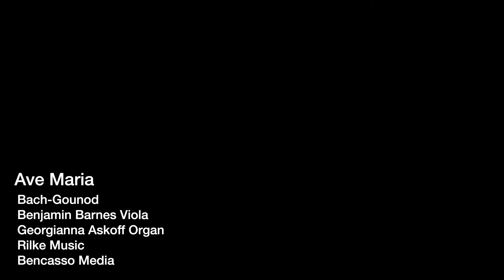Bach Gounod-Ave Maria St Victoris Benjamin Barnes vla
Come see Ben play his grant recital on Day of the Dead 2024 November 2nd at 2 pm @.40 Page street San Francisco.  His band Swindlefish will open the concert, then 2nd half is Beethoven Sonata for Piano and Violin. opus 24 the Spring Sonata, and Ben's grand teacher Jascha Heifetz arranged a Ponce piece "Estrellita". the show is supported by SFAC.
href" bluegrass days, rock nights
for quality online or on foot violin, viola, or guitar lessons click here;
href" Do you like Ben’s CLASSICAL and JAZZ KARAOKE?
To get your own classical and Jazz karaoke-
tips greatly appreciated

2 free 1/2 hour lessons when you purchase your first hour violin, viola, or guitar lesson

ART GALLERY
images on prints apparel and other fine productsq

Hi Beautiful relaxing classical music Bach-Gounod Ave Maria This is Rilke Music channel.  It is a classical music channel named in honor of the Late Mark Sokol.  My string quartet, Rilke String Quartet studied chamber music with Mark in the early 1990's at San Francisco Conservatory of Music.  Mark was a charismatic, inspiring, breathtakingly intelligent, and classy man who could tell a story about music and playing music, events that with his delivery deafened all one's inner voices and made you weep with joy at the horrible sounds he would then pull out of one of his 2 stradivariuses, the other of which I sat on.  From then on, a very forgiving Sokol would call to me in the halls of the Conservatory when it was in the Avenues, "Hey Ben! How's your ass?!"  HIs robust and Winston-smoky-voice bellowing across the halls where lesser of courage, prim and proper, would stand shocked and bewildered by the cursing Mark's 6 foot 3 frame would utter about how I had sat on his Strad.  He did this every time I saw him from that night on.
Mark was the founder and first violinist of 2 great string quartets.  The U.S. Army String Quartet, with David Harrington of the Kronos Quartet 2nd violin, and Don Ehrlich Assistant Principal Viola with the San Francisco Symphony, and an unknown cellist, much like the cellist from Deadweight who put his bow and cello in the closet and now surfs.
The next great string quartet he founded was Concord String Quartet.  Mark was in tight with Bobby Mann, the first violinist of the Julliard Striong Quartet, and THE "I want to live in America" Leonard Bernstein.  There are many great tales of Sokol, which as I premier recordings I made of classical music, I will tell a tale of His Sokolness.

Rilke Music is a place for unknown classical musicians to put their video performances on a community platform.  Ensembles as small as a solo picolo performance to grandiose symphony orchestras submit their videos for review.  The music of Baroque, Classical, Romantic, 20th Century, and modern composers is performed by semi pros and hobbyists, whom you may find give performances which surpass those performances on recordings made in million dollar halls.  These performances played for a gopro and processed through Davinci Resolve by an old man who has dedicated his life to interpreting the composers intensions with thought and precision a "professional" will never have the time to dedicate, nor the need to make their art go beyond what price they can command from an orchestra board, or arts committee.